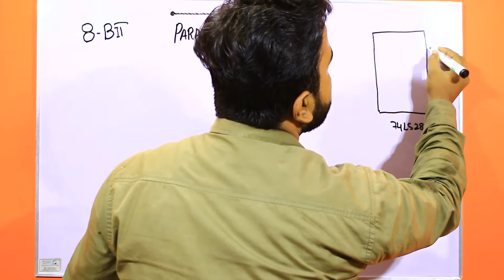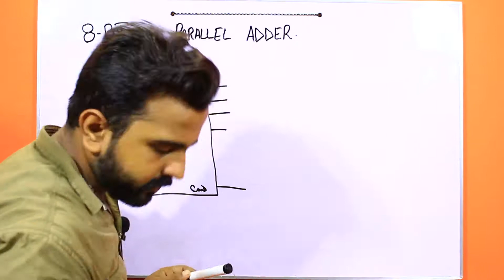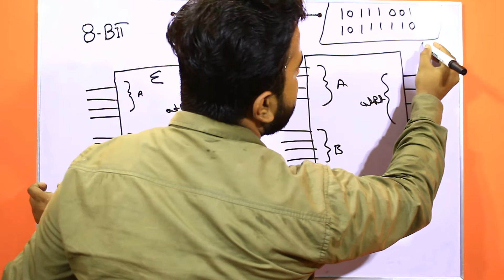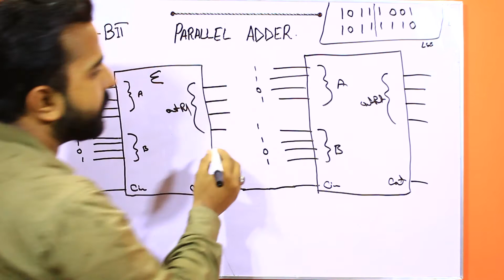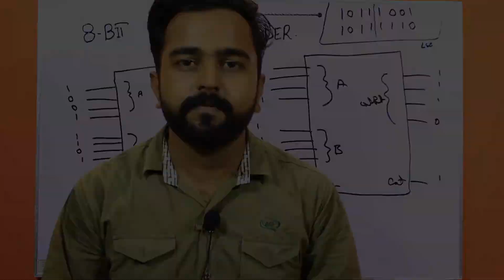8 Bit Parallel Adder